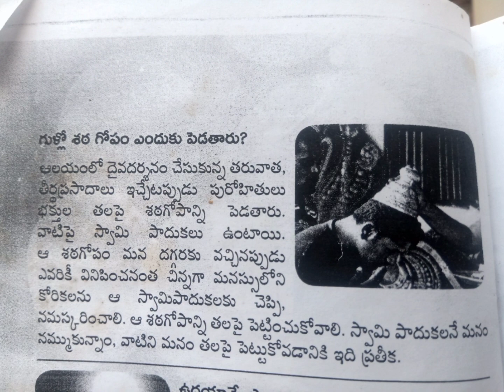గుళ్ళో శఠగోపం ఎందుకు పెడతారు?